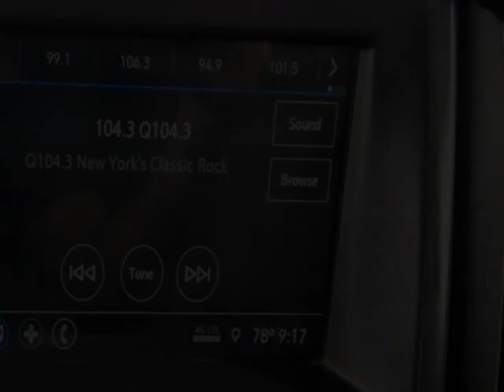2019 Chevrolet Colorado - Jersey City, NJ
New Jersey State Auto Used Cars, Jersey City, NJ - Chevrolet Colorado 2WD Ext Cab 128.3" Work Truck